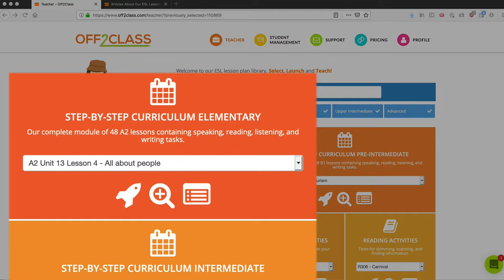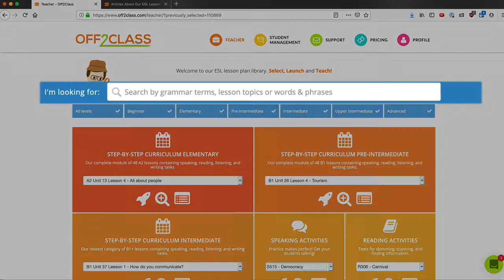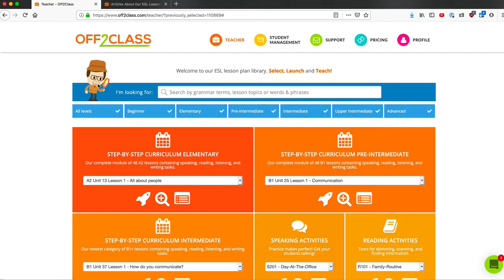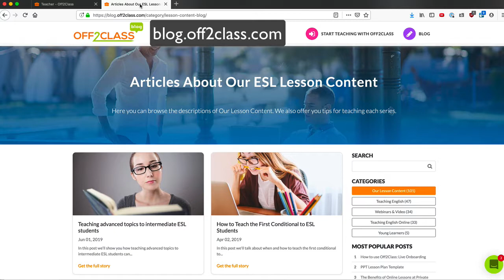Navigating the Off2Class lesson library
In this video I’ll show you how to navigate the Off2Class lesson library.  We’ll look at the multi-skill lessons in the Step-By-Step Curriculum as well as the single-skill lessons, and I’ll make sure you can always find what you’re looking for.

This video is part of the Off2Class tutorial series.  You can watch these videos one by one to understand how to use Off2Class, the ESL Teacher’s toolkit.  Off2Class is an ESL toolkit designed to support teachers and schools. We help you deliver great ESL experiences to your students.